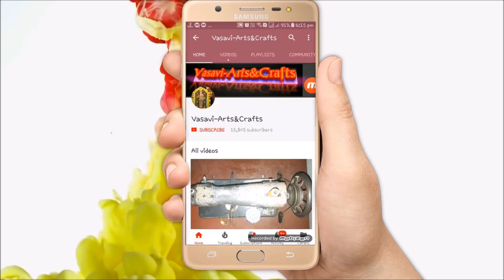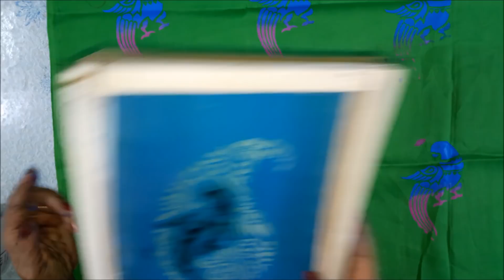Latest screen printing explonation in Telugu